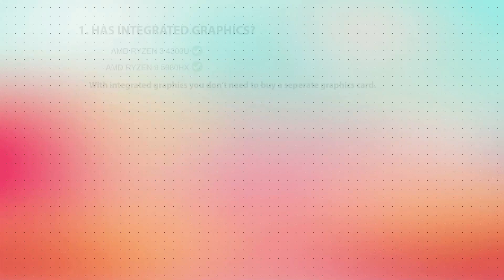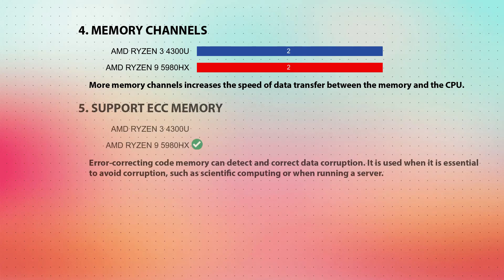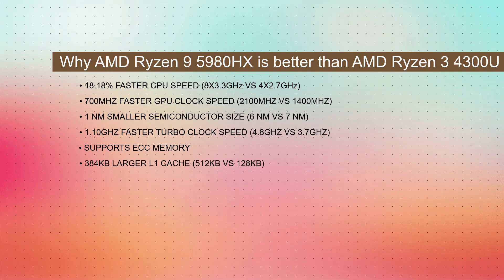AMD Ryzen 3 4300U vs AMD Ryzen 9 5980HX Technical Comparison